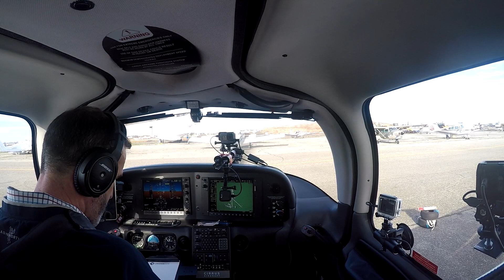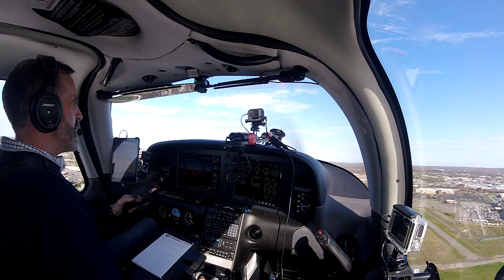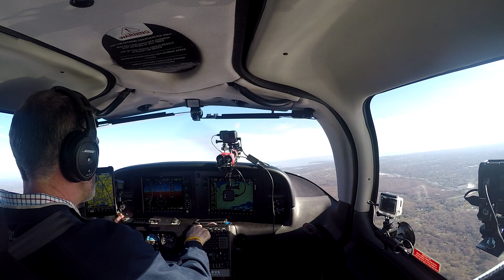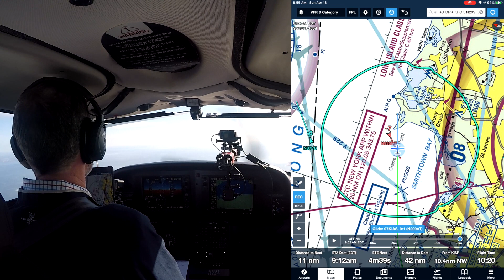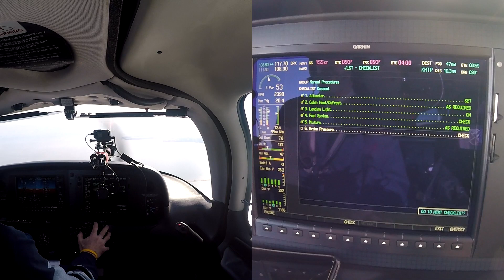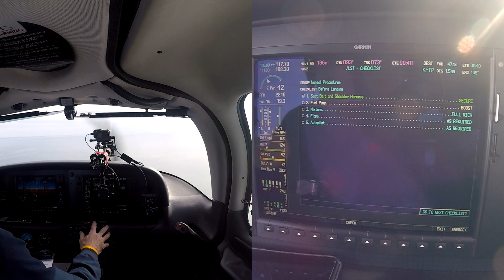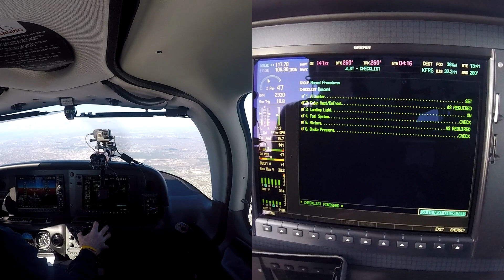From IFR to VFR with one click of ...... a latch ????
Quick Sunday flight with a change of plan thrown in on the upwind .. Jump in the virtual right seat and join me ... Lets go flying ...